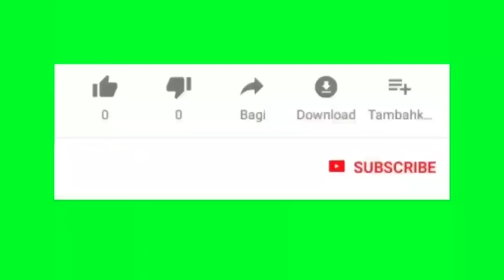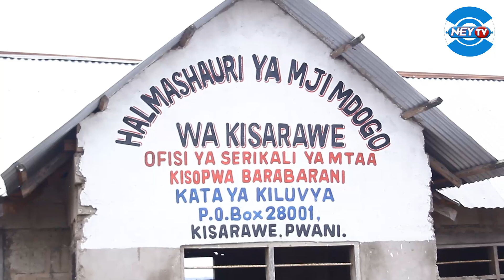CHAMATA KISARAWE YAWATAKA WATANZANIA KUWA WAZALENDO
NA ALLY KINYUNYU
Hayo yamesemwa na Mshauri Mkuu wa CHAMATA TAIFA Ndug CRISPIN KIIZA walipokuwa kwenye Wilaya ya Kisarawe kwenye zoezi la kupanda Miti ya Matunda na Vivuli katika Shule ya VIBULA na Ofisi ya Kitongoji KISOPWA

Pia waliongea na wananchi wa eneo hilo na kupokea changamoto zao